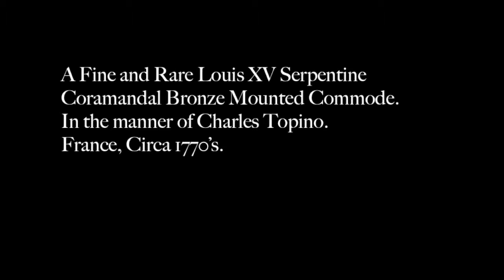Rare Louis XV Coromandal Chinoiserie Decorated Marble Top Commode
A very fine French Louis XV chinoiserie decorated marble top serpentine coromandal commode. The sans traverse commode having ormolu mounts, handles and sabots and decorated on the front and sides with chinese scenes of various objects. Manner of Charles Topino, France, circa 1770's.

35 1/2" High, 50 1/4" Wide, 24" Deep